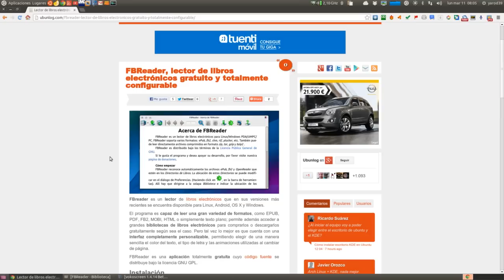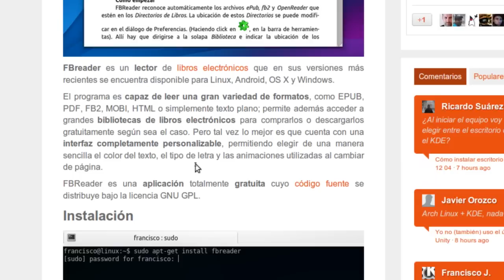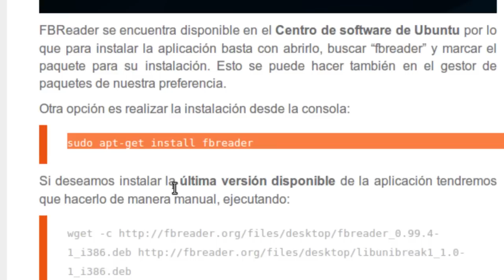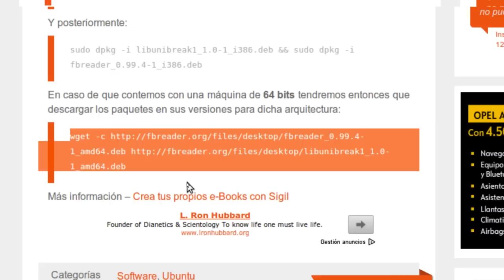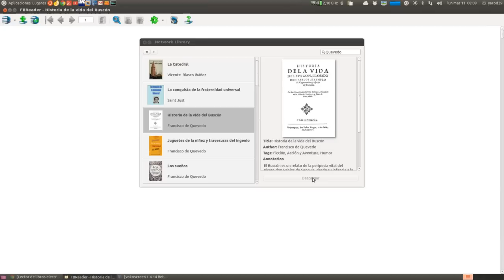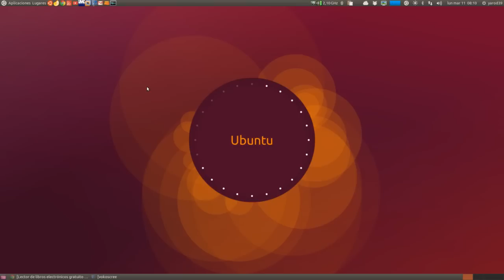FBReader un lector de libros electrónicos UBUNTU LINUX UBUNTU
Lector de e-book multiplataforma en su última versión 1.7.5 y una sorpresa sonora